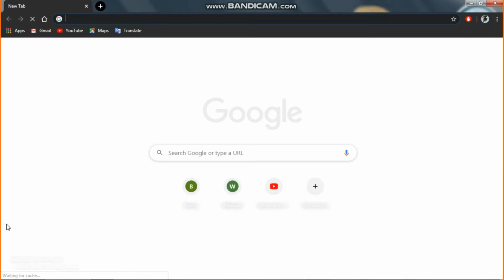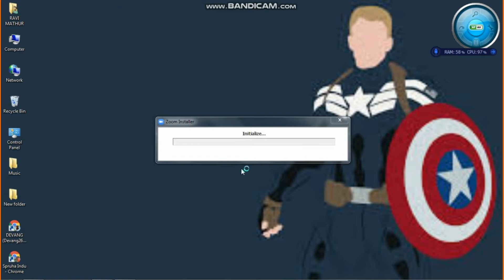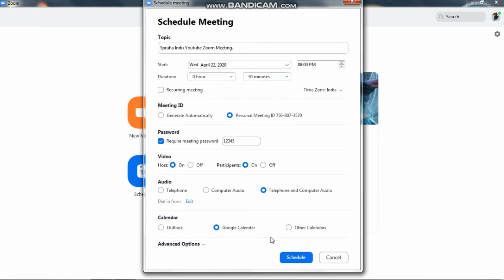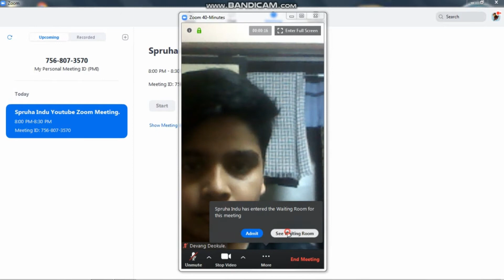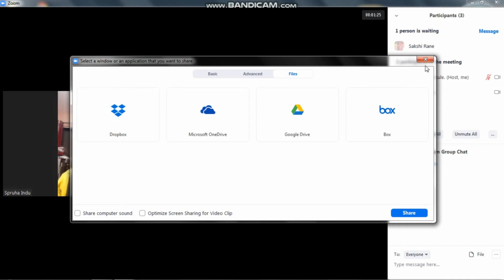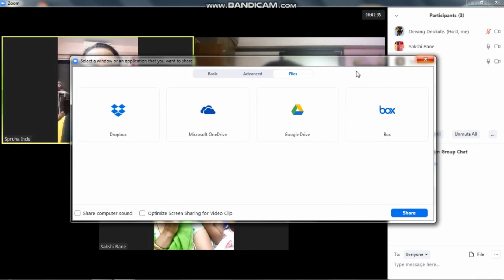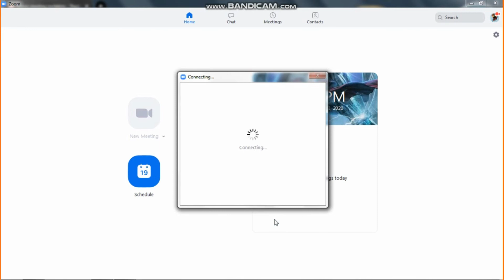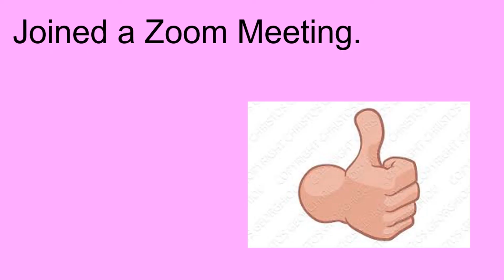Learn to use Zoom/How to download Zoom/How to host a Zoom/How to join Zoom meeting/झूमॲप कसा वापरावा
How to Download Zoom.
How to Host a Zoom Meeting.
How to Join a Zoom Meeting.
Zoom at a Glance
Zoom is a web-based video conferencing tool with a local, desktop client and
a mobile app that allows users to meet online, with or without video. Zoom
users can choose to record sessions, collaborate on projects, and share or
annotate on one another’s screens, all with one easy-to-use platform. Zoom
offers quality video, audio, and a wireless screen-sharing performance across
Windows, Mac, Linux, iOS, Android, Blackberry, Zoom Rooms, and H.323/SIP
room systems.
How Does It Work?
Joining a Meeting
1. Go to Zoom.us
2. Click the “Join a Meeting” tab. You can find the tab on the top right
corner of the homepage
3. When prompted, add your designated Meeting ID (The Meeting ID
can be a 9, 10, or 11-Digit number). The Meeting ID should be
provided by the host.
4. You’re in!
Start a Meeting
1. Go to Zoom.us
2. Toggle over the “Host a Meeting” tab on the top right hand corner
3. Choose whether you would like to keep video chat on or off
4. Sign in using your login information or create a new account
5. Launch the Zoom application and open
6. Send out the meeting details, including the Meeting ID and/or link
7. You’ve created a meeting!
Sharing Your Screen
1. Zoom allows users to share their screen to the entire conference call!
To do so, simply click “Share Screen” at the bottom of the window.
Note: Only one person can use screen-share at a time, and one
person must “Stop Sharing” before someone else can start sharing.
2. To stop sharing the screen, simply click “Stop Sharing.”
Pros
Reimagining Online Video Conferencing. Imagine if Skype was on steroids.
Using HD video and voice, Zoom brings innovation into meetings and
webinars. Zoom also features dynamic voice detection and a choice of either
full-screen, gallery view, or both using dual streaming for those of you with
twice the amount of screens. If you’re more laid back, you’re allowed to join
as a view-only attendee, or by telephone dial-in when you’re on the go.
Mobile Friendly. Zoom has a feature-rich, mobile app for both iOS and
Android, allowing you to virtually connect from anywhere with an Internet
connection
A Group that Zooms Together, Stays Together. Zoom makes group
collaboration easier! Aside from being compatible with Mac, Windows, Linux,
iOS, and Android, the program has group and private chat capabilities with
screen sharing from phones, tablets, laptops, or desktop computers. Zoom
allows you to annotate and co-annotate shared documents as well as gain
control of the keyboard, mouse, and even the whiteboard.
Meetings at your Convenience. You have the option of either starting an
instant meeting or creating a scheduled meeting. When you schedule a
meeting, a Personal Meeting ID will be assigned for you to share or
distribute. As a host you have special privileges to record a meeting or mute
participants. Zoom allows you to create MP4 and M4A recordings throughout
a meeting, and offers Google Chrome and Outlook plug-ins. Rest assured that
whatever you share, whether through a desktop or through the mobile
application, is at its highest quality. You can even enable optimization and
sound transfer for video sharing. Aside from all this, participants have the
option of virtually raising their hand for permission to ask a question or speak
to a group. And using the Zoom meeting format’s breakout groups, hosts can
designate times for small group collaboration without ending or restarting a
meeting.
Safety is a Priority. Aside from being given your own private login username
and password, Zoom also implements both Secure Socket Layer (SSL)
encryption and AES 256-bits encryption. Zoom features role based access
control and admin feature controls.
It’s Free! That right, you don’t pay anything. But of course, you have the
option to pay and upgrade to gain access to even more features that Zoom
offers
Unlimited Number of Meetings. While using the free version, you can have
as many sessions as you would like!
Cons
When using Zoom’s free plan, there is a meeting duration cap of 40 minutes.
This is of course, upgradable using a paid version.
Also with Zoom’s free plan, there is a maximum of 50 participants allowed
per session. Again, this feature is upgradable using the Pro version.